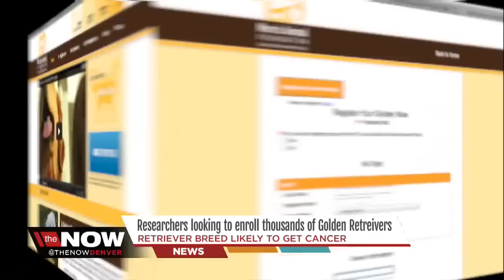'Golden Retriever Lifetime Study' looking for a few good pups